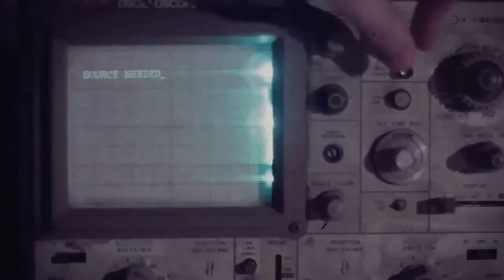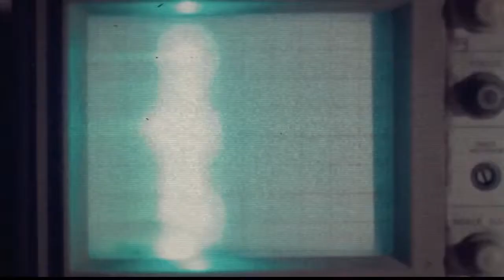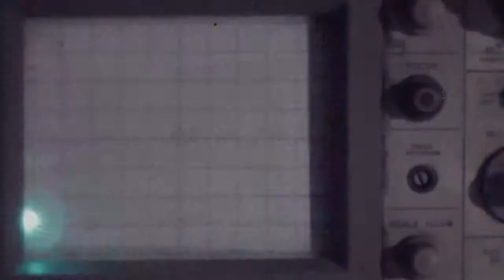Kontravoid Silent Visions [Official Video]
Kontravoid   Silent Visions
Silent Visions
Directed by Ryan Paterson and Cameron Findlay